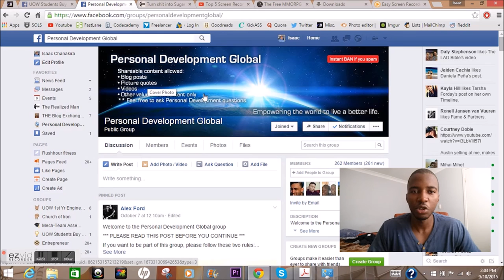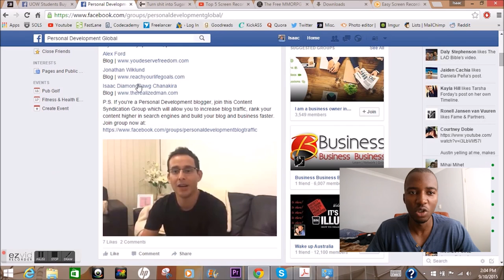6 | Curiosity tendency | 25 cognitive biases